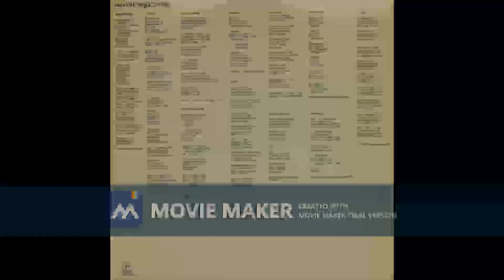NECA FALK Najjaci ostaju 1980